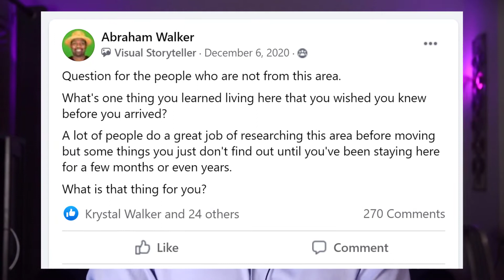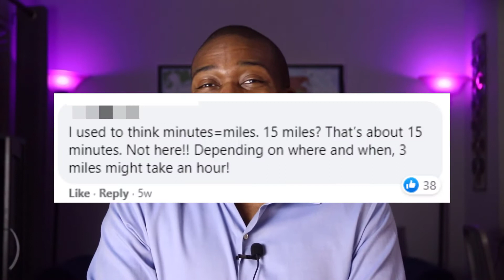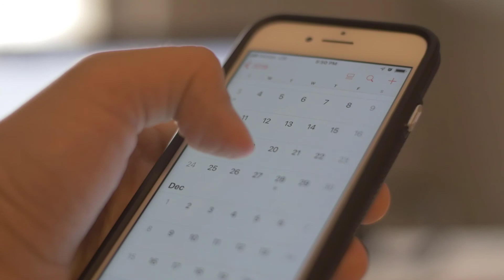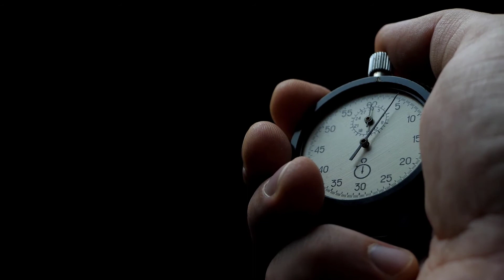Real Stuff Locals Say About Moving To Fairfax County Virginia | Where To Live in Northern Virginia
If you are moving to Fairfax County you probably have a lot of questions. Some information can be easy to find online when you are doing research but then there are other things that only the locals know.

This video is going to clue you in on the real stuff you need to know before moving to Fairfax County. This information is from current residences and can help you avoid some common pitfalls and misconceptions.

Time Stamps
0:00 - Introduction and Meet Abraham Walker
1:41 - What’s Unique About Fairfax County Location?
3:09 - Why is there a lane in the middle of Fairfax County Highways?
5:48 - Do Fairfax County have Funny Streets?
7:13 - Paying Property Taxes on Your Personal Car in Fairfax County?
7:47 - Why Fairfax County First Time Buyers Live in Townhouses?
9:47 - Does everyone have a housekeeper in Fairfax County?
10:25 - Are Fairfax County parents overly competitive when raising their children?
13:14 - Closing Remarks

powered by

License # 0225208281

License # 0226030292